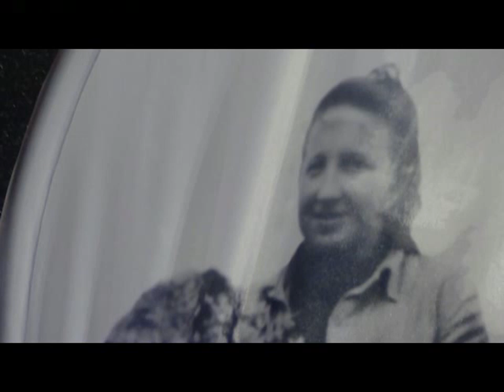Państwowe obchody święta Pamięci Żołnierzy Wyklętych w Warszawie – nasza relacja HD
W dniu 1 marca, w państwowe święto Pamięci Żołnierzy Wyklętych Prezydent Andrzej Duda wraz z Antonim Macierewiczem MON oraz członkami BBN w godzinach wieczornych wziął udział w uroczystości przed Grobem Nieznanego Żołnierza. Mimo złej pogody, padającego śniegu, tłumy warszawiaków przybyły aby wyrazić swój aplauz dla Prezydenta a także okazać cześć bohaterom antykomunistycznego podziemia.